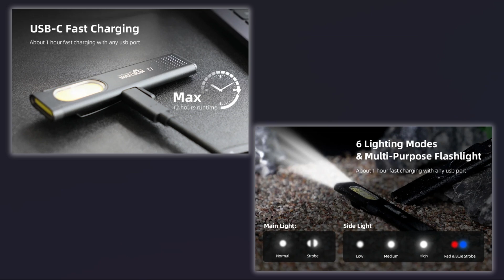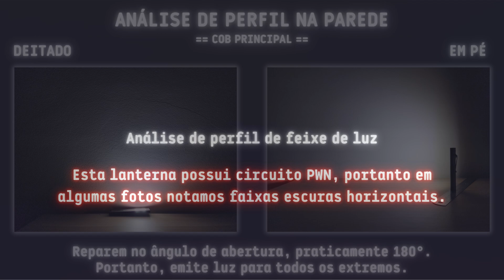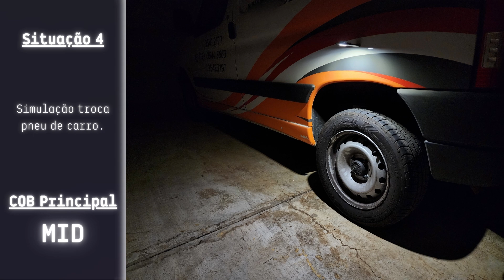Lanterna Multifuncional EDC Warsun T7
Neste vídeo faremos um review da lanterna da marca WARSUN modelo T7.

Esta lanterna possui um máximo de 600 LUMENS. Possui 2 conjuntos COB, um principal de luz branca + strobo azul e vermelho, e também um COB secundário de menor intensidade apenas de luz branca.

Possui clip integrado e ímã na parte de baixo. Também possui entrada USB-C para carregamento. Esta lanterna é alimentada por bateria built-in de 600mAh.

00:00 - Introdução
00:50 - Dimensões
01:08 - Especificações
          |_ 02:40 - Fotos reais da lanterna

03:16 - Mostrando o carregamento
03:31 - Mostrando a caixa e ítens
04:06 - Mostrando a lanterna em mãos
04:48 - Modos de uso da lanterna
06:30 - Perfil de iluminação
06:42 - Efeito luz policial (strobo azul/vermelho)
06:55 - Níveis de intensidade, ambiente interno
07:31 - Testes em situações de uso real
08:26 - Video demonstrando níveis, ambiente aberto
08:51 - Considerações finais